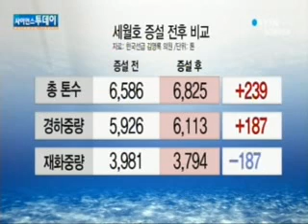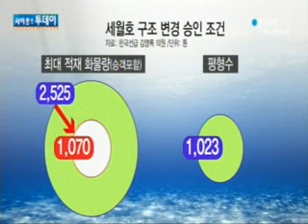3배 이상 과적...평형수 부족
3배 이상 과적...평형수 부족